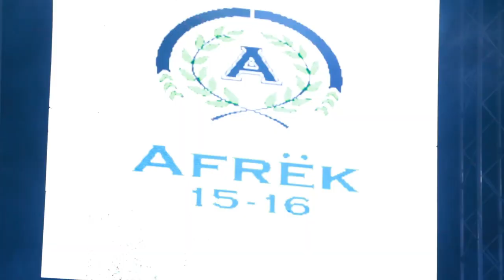MOMENTS RD :: Lanzamiento AFREK 2015 Colegio Sagrado Corazón de Jesús